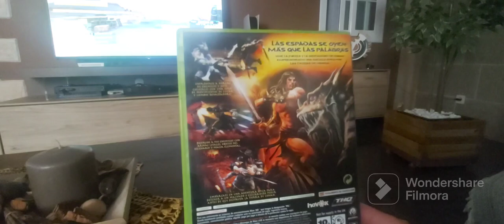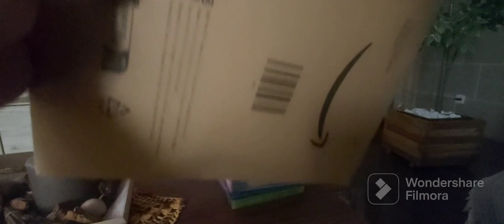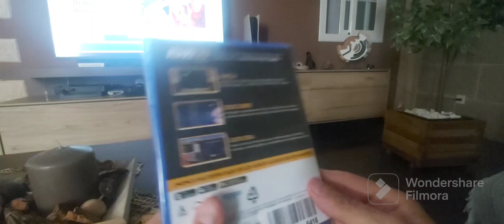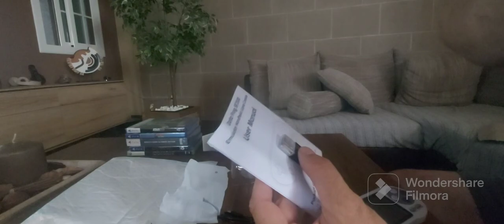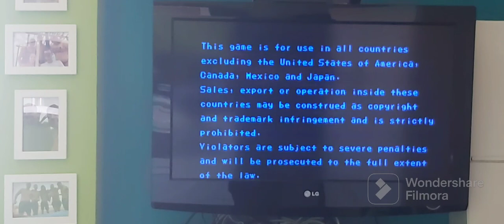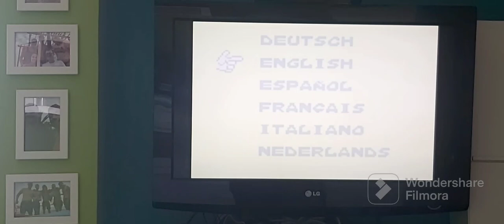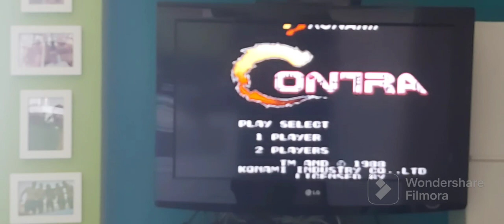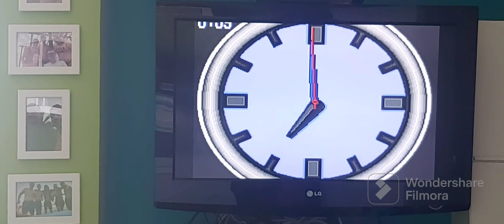Compras de Julio y Unboxing Sorpresa